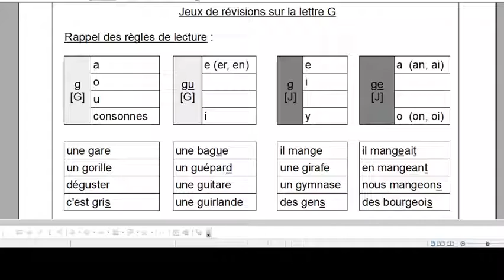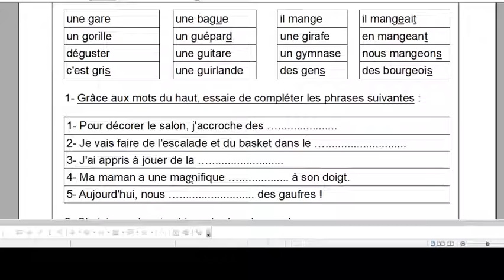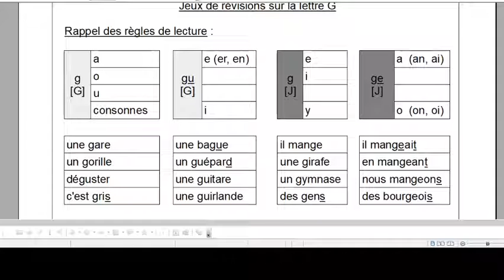révisions de la lettre G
fiche de jeux sur la lettre G, la lire [G] ou la lire [J] ?